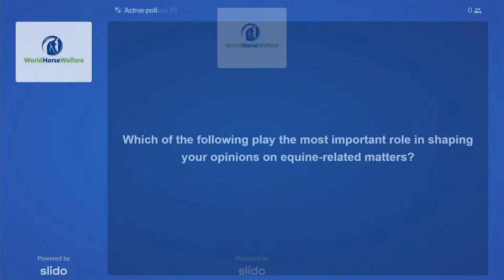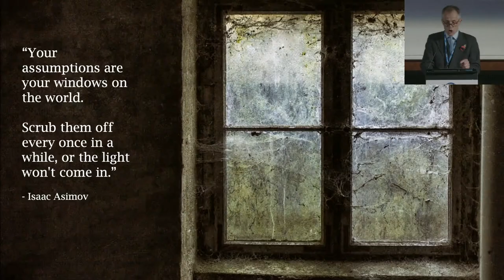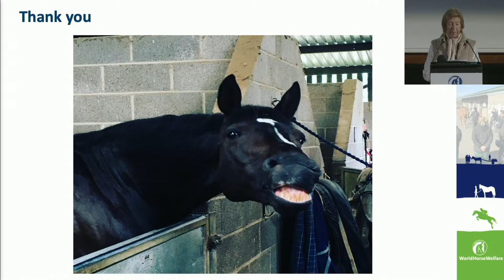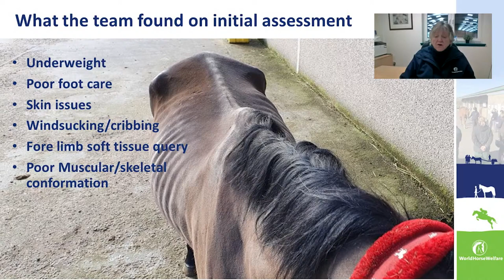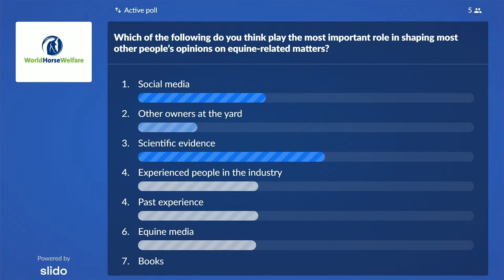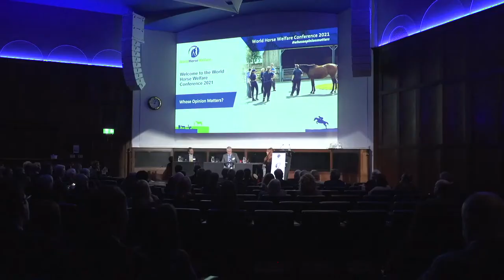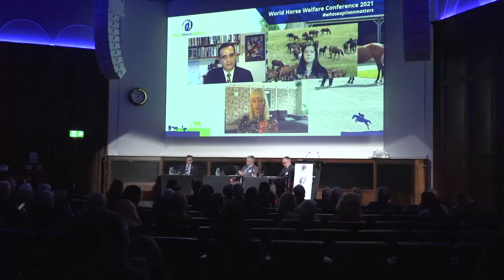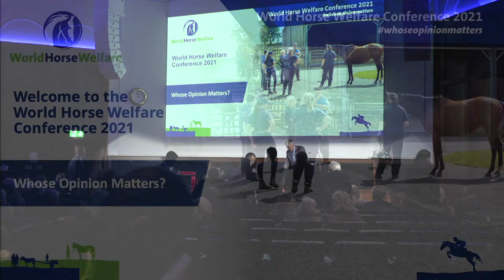World Horse Welfare Conference 2021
This year’s Conference is being planned as a hybrid in-person and virtual event in London (government guidance depending) on Thursday 12th November, starting at 09:40 GMT, with speakers covering a wide range of topics around the whose opinion matters.

“The sheer volume of opinion out there can be both overwhelming and deafening.  In horse sport, welfare has again sparked fierce debate in the media: from that photo of Gordon Elliot to revelations in Panorama to treatment of horses in Modern Pentathlon at the Olympics, but strong views can be found wherever horses come into contact with people. But whom should we listen to?

“The challenge for all of us is to distinguish the signal from the noise, and apply rigour to our own thinking to ensure we heed only the opinions that deserve to influence us.  This can be a challenge both mentally and emotionally as all around us conflate fact and opinion and even the meaning of truth is up for debate. What is the role of objective evidence in our decision making?  Do the loudest or oldest opinions drown out the most informed?  How open are we to views that challenge our own way of seeing?  And when – if ever – should opinion overrule fact?  I hope you agree that this is a very pertinent debate that should engage a lively discussion.”

Roly Owers, World Horse Welfare Chief Executive